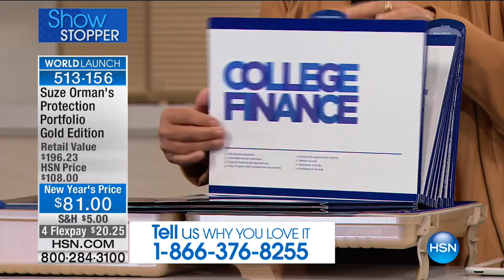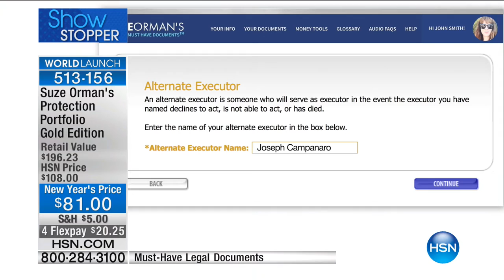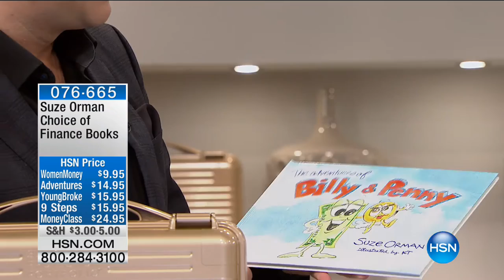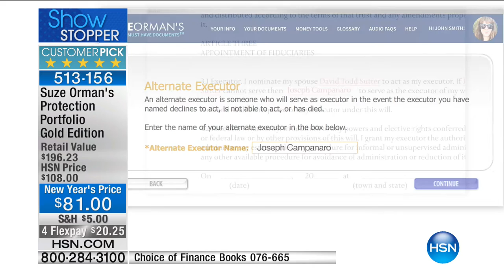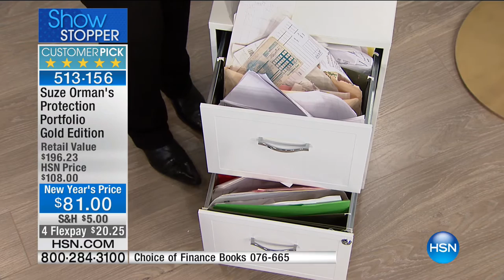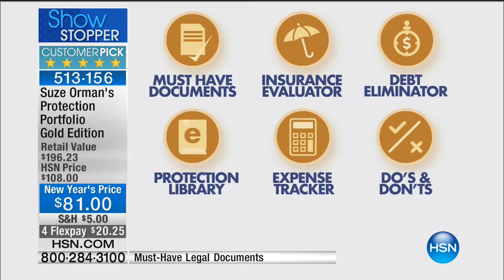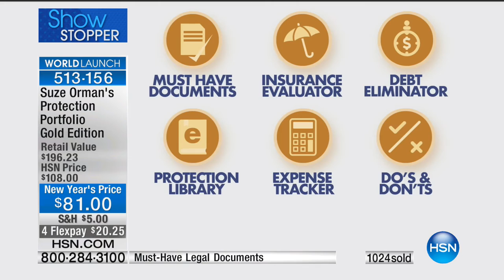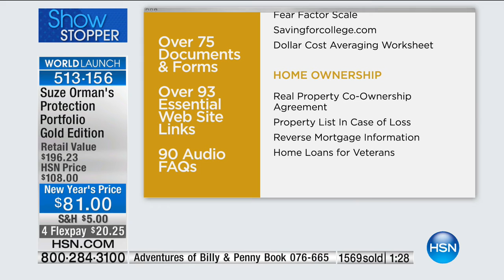HSN | Suze Orman Financial Solutions for You 01.21.2017 - 01 AM